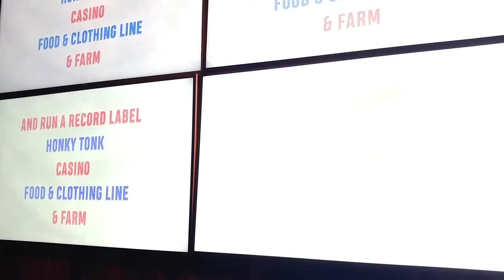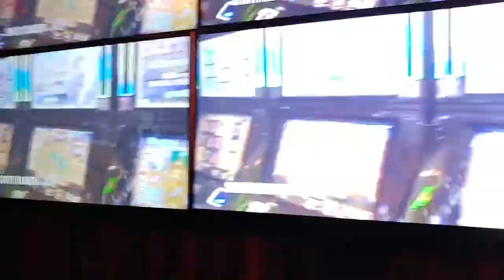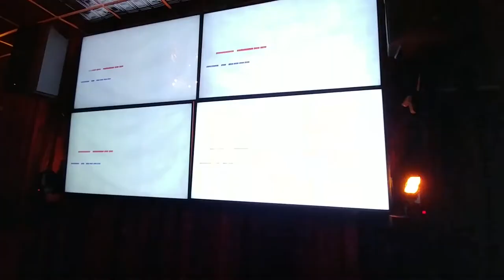Big & Rich TV Show Preview and New Song "Get That Girl A Beer!"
Big And Rich